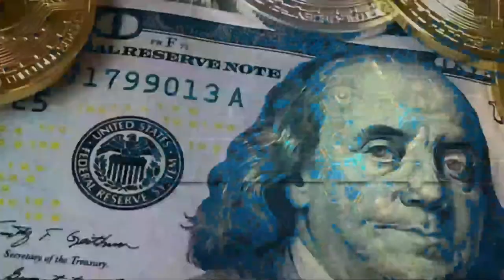DUMBBELL WORKOUT | FULL BODY DUMBBELL WORKOUT | EXERCISE AND PHYSICAL FITNESS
You don't need a gym filled with equipment to build full body workout, strength, and conditioning. All you need is two dumbbells and a plan! I put together four complexes, each using nothing more than a pair of dumbbells and your body. Each complex will challenge you in a unique way. Complexes are great because they force you to complete a high-volume workout in a short amount of time. The key is to hang on to the weight until you've completed all the movements. No rest until you've finished a round! Once you've completed the warm-up, grab a set of dumbbells, and get your mind and some weights ready. The first time you do the routine, just work through each complex as best as you can, and don't worry if it feels a bit awkward or the weights you have aren't ideal.

Give a man a pair of dumbbells, and he can crank out a few sets of curls and bulk up his biceps. But give a man a pair of dumbbells and a plan, and he can change his entire body in a month.
When it comes to the dumbbells workout, all we can offer is assistance in picking out the best set possible – our comprehensive round-up of the best dumbells available caters to all budgets and has options for all types of dumbbells, although our top recommendation is a pair of dumbbells with rubber hexagonal ends. When it comes to the plan, however, we can offer a lot more

Below is a list of what we think are the Best Dumbbell Exercises.

Alternated Biceps Curl

Shoulder Press

Triceps Kickback

Kneeling One Arm Row

Lateral Raise

Lying Fly

Upright Row

Stationary Lunge

Toe Raise

How To Create The Best Online Courses Without Being On Camera

10-Second Daily "Ritual" That CRUSHED My Munchies and BURNED 97lbs of Belly Fat